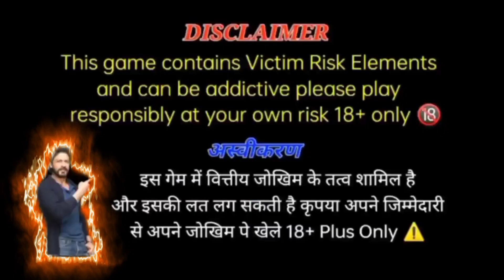Zoo Roulette Algorithm / Zoo roulette game download / Zoo Roulette Game Tricks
Zoo Roulette Algorithm / Zoo roulette game download / Zoo Roulette Game Tricks /Zoo Roulette Single Shot Tricks / Zoo Roulette single LOGO Tricks / Zoo Roulette Tricks today /

Zoo Roulette Tricks / Zoo Roulette Game Tricks / Zoo Roulette Tricks Today / Zoo Roulette / Roulette Winning Tricks/zoo Roulette tricks today/zoo Roulette new tricks/ Roulette best Tricks
Zoo Roulette tricks today, zoo Roulette Winning Tricks, zoo Roulette , zoo Roulette profit tricks

NO.1✅New APP
👉👉My Favourite app👈👈